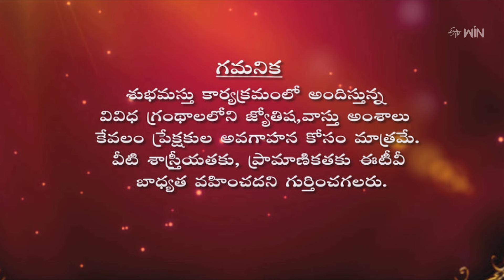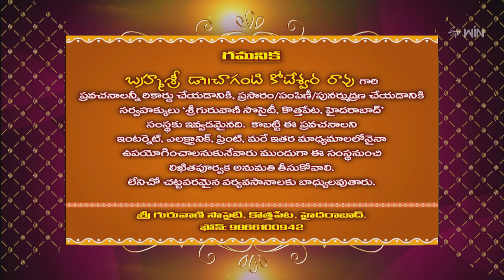Subhamastu | 26th April 2024 | Full Episode | ETV Telugu